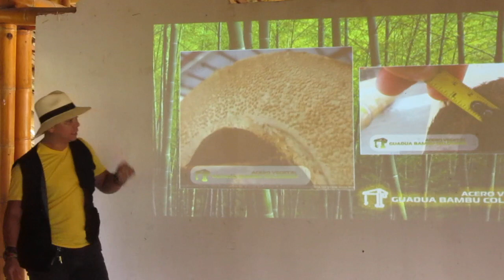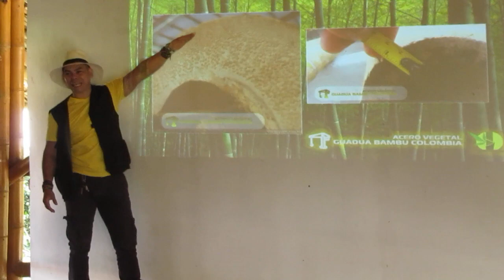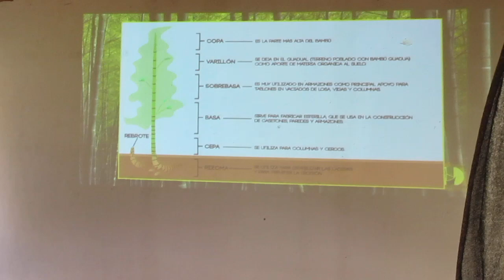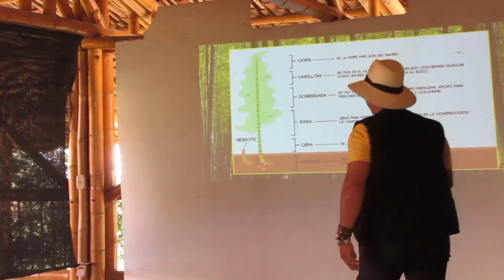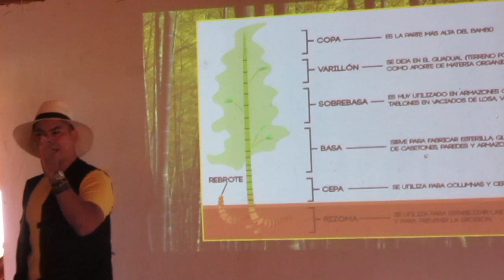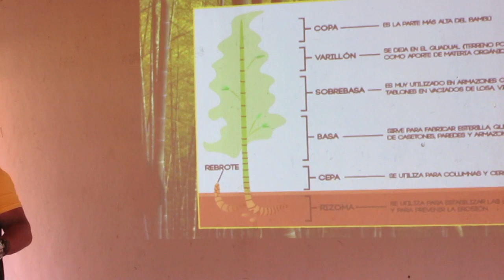DETALLES DE SELECCIÓN Y PRESERVACIÓN DE LA GUADUA BAMBÚ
Nuestra empresa GUADUA Y BAMBU COLOMBIA dicta el curso en las instalaciones alquiladas del HOTEL ECOLÓGICO DE LA GUADUA (Colombia, Alcala Valle, km 7 Vrda la Cuchilla) es de tener en cuenta que el hotel nada tiene que ver con el curso sino solo el servicio contratado para hospedaje y alimentación para nuestro curso – Los asistentes del hotel o turistas tampoco tienen parte en el curso, sino solo los asistentes quien debe venir sin acompañantes, Este es un curso privado pero abierto a quienes desean suscribirse y aprender a construir con este bello recurso natural.

El Hotel Ecológico de la Guadua esta ubicado en la Vrd La Cuchilla, Km 7 desde Alcalá vía Filandia Quindio, Colombia CP: 762047.
Desde ALCALA 7 KM
Desde FILANDIA 11 KM
Desde QUIMBAYA 15 KM
Desde ARMENIA 39,7 KM
Desde PEREIRA 33,9 KM
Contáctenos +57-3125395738